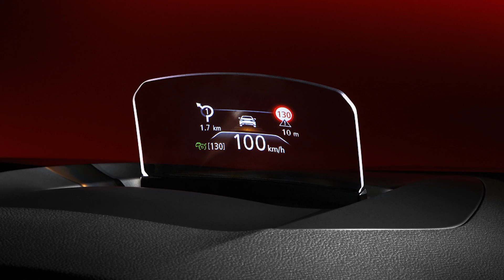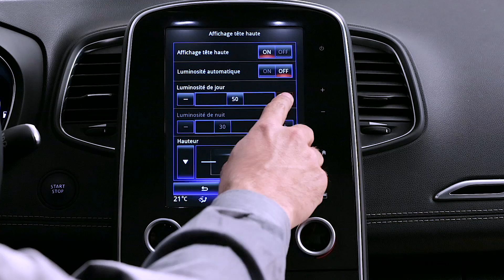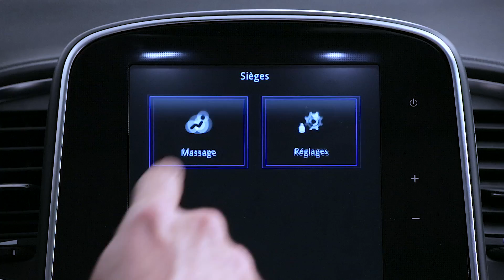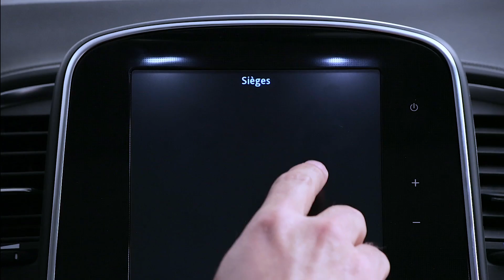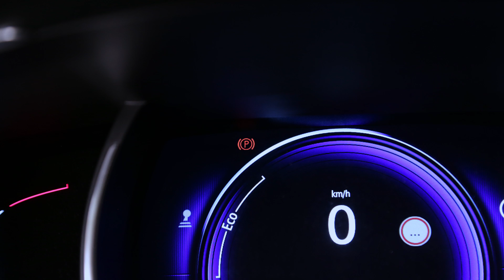PRÄSENTATION DES FAHRZEUGINNENRAUMS : FAHRERPOSITION